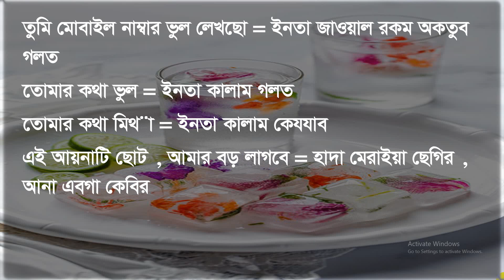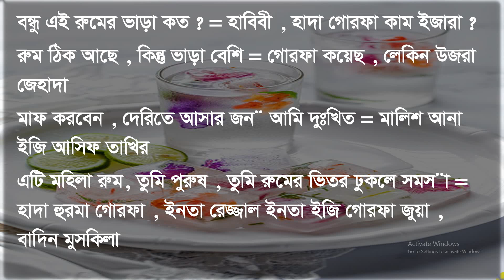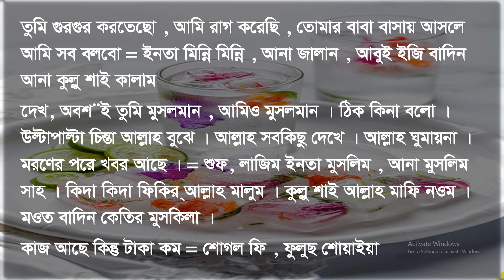যেভাবে আরবি ভাষা শিখতে হয় কথা বলতে হয়, শিখে নিন আরবি ভাষা , দৈনিক কথা বলার জন্য আরবি ভাষা, Arabic,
Hello Viewers,
Here in this video you can learn how to speak in Arabic language. You can speak and write in Arabic language very easily. You conversation will be long due to learning this language by watching these videos from my Online Education Tutorial in Bangla channel. This whole video about Arabic language. So don’t miss any video to watch . Watch my all videos regularly and learn and earn . You will get here in my channel also, arabic language learning in bengali, bangla to arabic sentences,learn arabic in bangla, bangla to arabic language, how to learn arabic language,arabic word meaning in bengali,bengali to arabic word meaning,arabic sentences in bangla,english to arabic sentences,arabic sentences with bengali,learn arabic language,arabic language course,arabic conversation, arabic spoken course,arabic visa information,learn arabic sentences in bangla.
So thank you so much to read my videos about. Here is my some social network. You can visit here to know more about my activities.

arabic language learning in bengali,
bangla to arabic sentences,
learn arabic in bangla,
arabic word meaning in bengali,
bengali to arabic word meaning,
arabic sentences in bangla,
english to arabic sentences,
arabic sentences with bengali,
arabic conversation,
arabic spoken course,
arabic visa information,
learn arabic sentences in bangla,